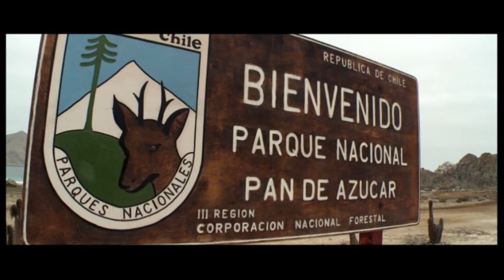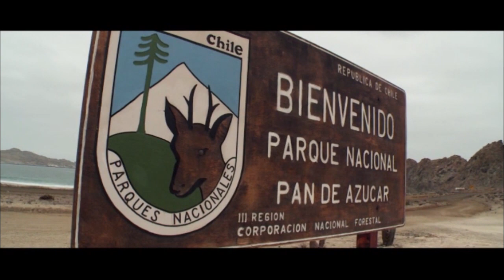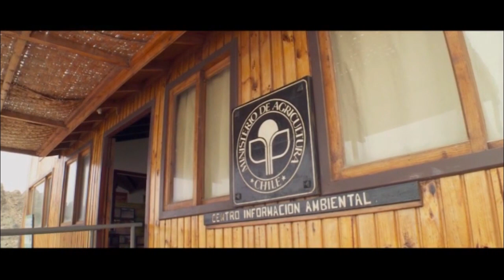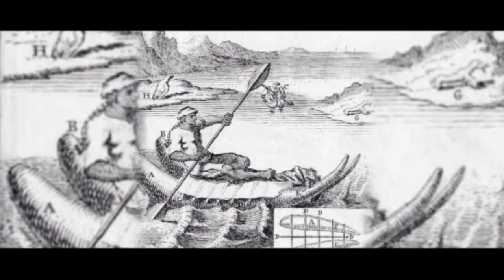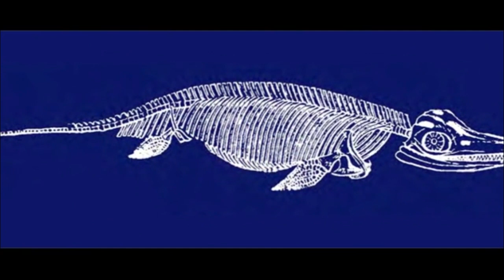Parque Nacional Pan de Azúcar, Región de Atacama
Descubre la flora, fauna, geología e historia de esta hermosa unidad del norte de nuestro país, específicamente en la Región de Atacama.

Parque Nacional Pan de Azúcar es uno de los panoramas que debes disfrutar junto a tu familia y amigos.